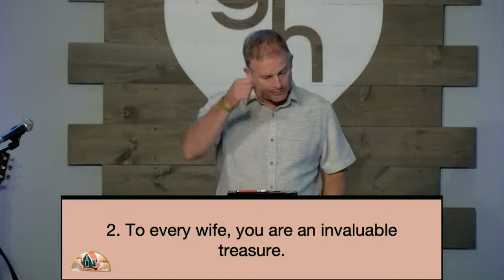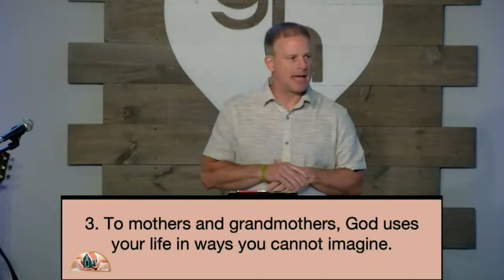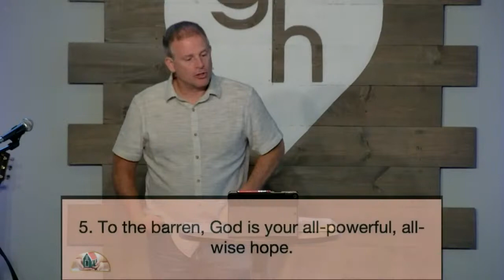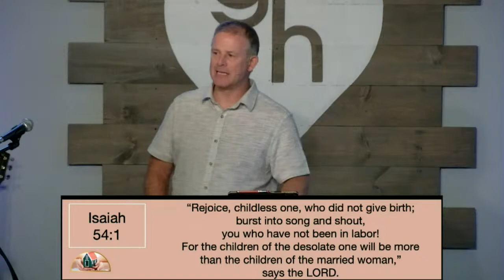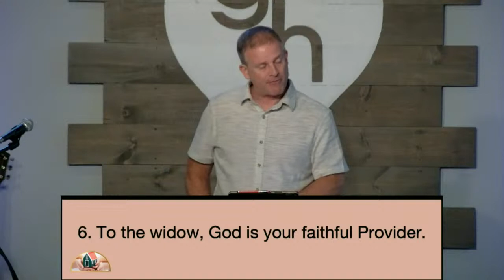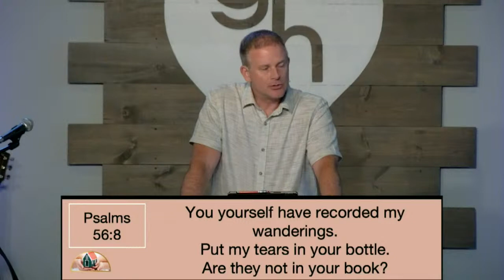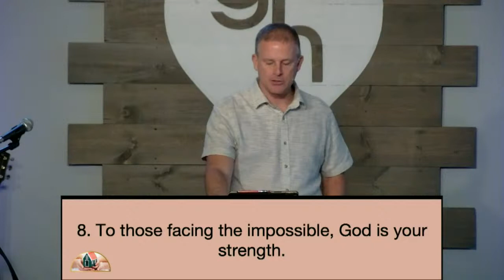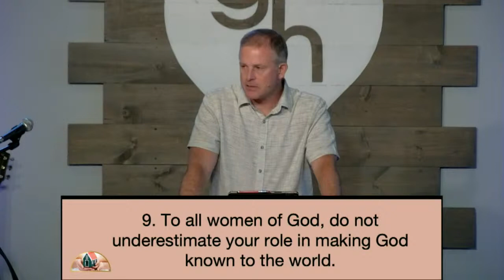God Bless Our Home Part 2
God Bless Our Home
Womanhood